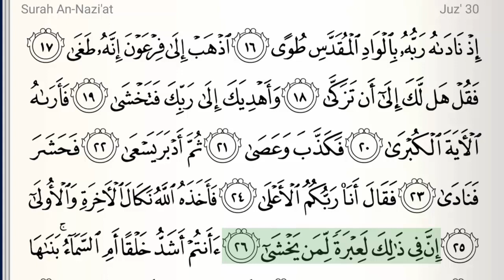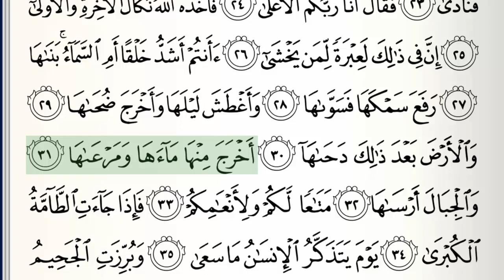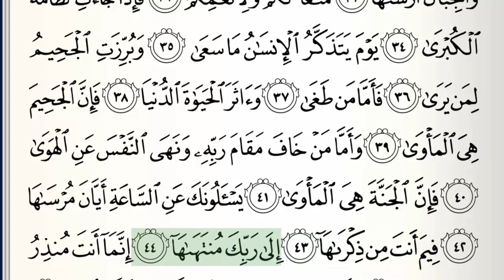Surah - 79 - An-Nazi'at - Accurate Tajweed recitation of Quran - Mahmoud Khaleel Al-Hussary